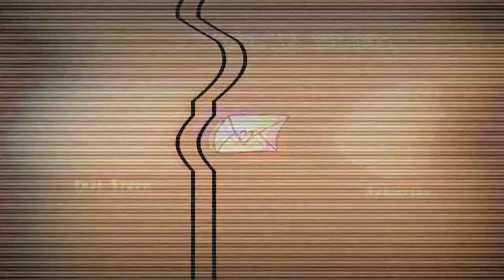Cyberpunk 2077 Full Gameplay Walkthrough No Commentary Part 16 | Ex-Factor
Cyberpunk 2077 PS4 Pro Gameplay walk through as a Shotgun Running Grenade tossing Nomad if you like what you see please subscribe Here is the playlist incase you missed anything These are other videos that might interest you